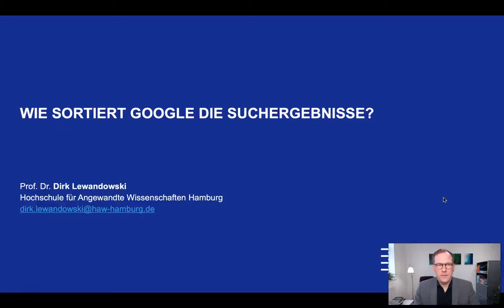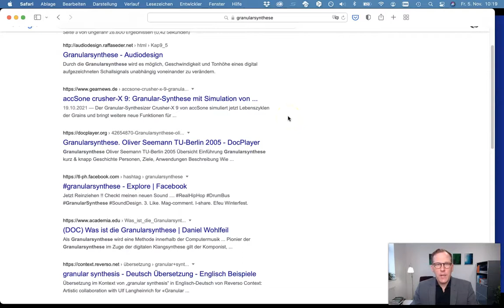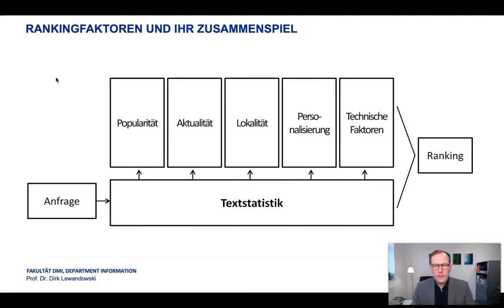Wie sortiert Google die Suchergebnisse?